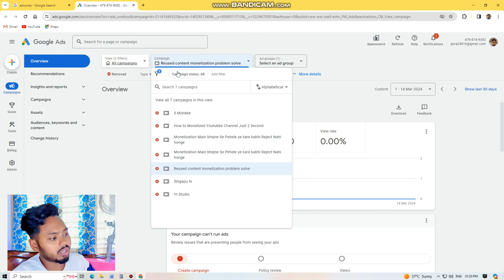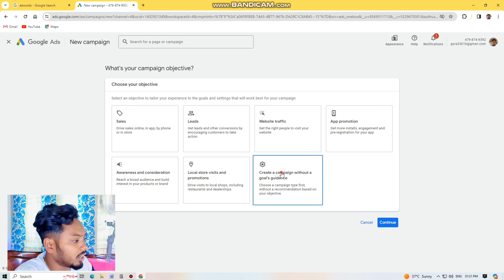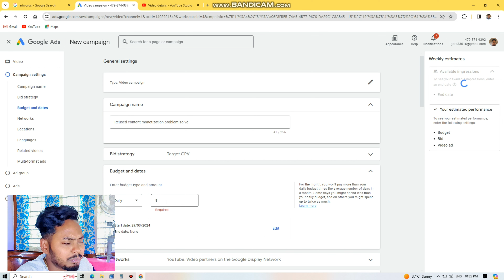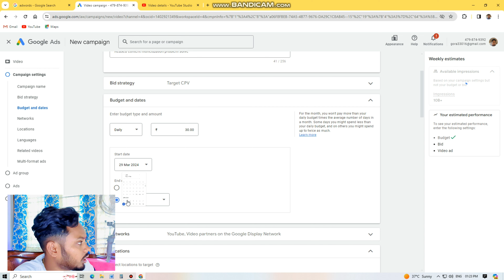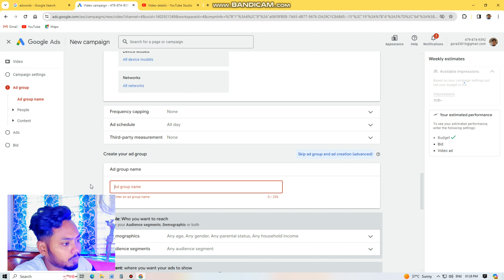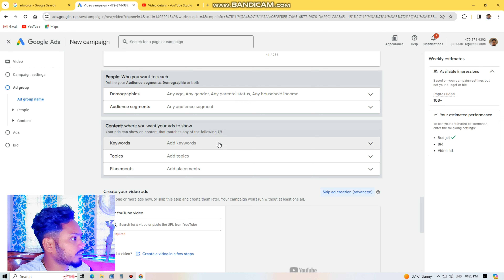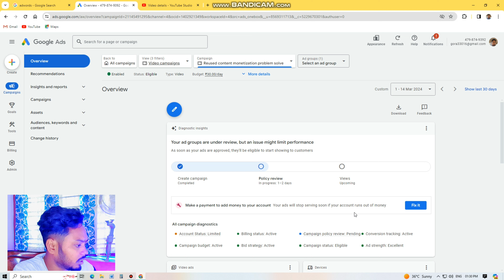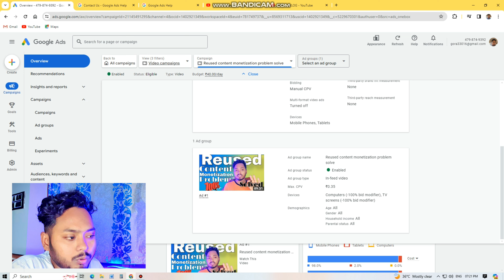How to get lots of Views on YouTube fast | Youtube pe Views Kase badaye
How to get lots of Views ob YouTube fast | Youtube pe Views Kase badaye

Your Quires
How to get lots of Views ob YouTube fast
Youtube pe Views Kase badaye
youtube growth
YouTube growth strategies 2024
how to grow on YouTube
how to grow on YouTube with google ads
how to grow on YouTube organically